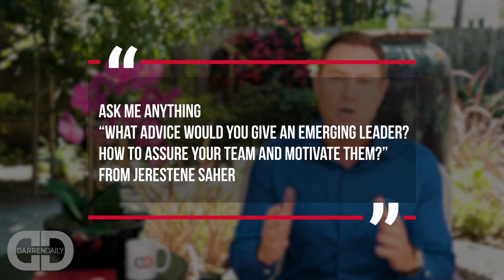AMA How to Assure Others in Times of Crisis, Dec 7, 2020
Never let a good crisis go to waste.
- Winston Churchchill